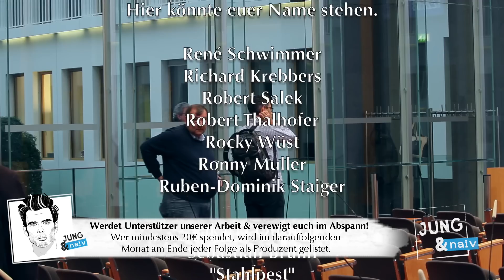Neue Erkenntnisse, außer für die Bundesregierung - BPK vom 19. Oktober 2015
Bundesregierung für Desinteressierte ▼ BPK vom 19. Oktober 2015 (Komplettes Transkript Als Podcast

Naive Fragen/Themenübersicht:
Asylpolitik/Flüchtlinge/Pegida
- Herr Dimroth, sieht der Innenminister durch seine Äußerungen in den letzten Monaten eine Mitverantwortung für die Ängste, die die Menschen haben, die bei Pegida mitlaufen? (6:15 min)
- Herr Seibert, sieht die Kanzlerin die Pegida-Bewegung auch als Rechtsextreme an? (7:05 min)
- Hätte die Kölner OB-Wahl aus Sicht der Bundesregierung verschoben werden können bzw. müssen? (9:00 min)
- Herr Seibert, können Sie kurz erklären, wie die Haltung der Bundeskanzlerin zu dieser ganzen Transitzonenthematik ist? Wenn ich Herrn de Maizière richtig verstanden habe, ist er dafür. Die Kanzlerin habe ich noch nicht ganz richtig verstanden. Ist sie auch für Transitzonen, oder ist sie für den Transitstaat Türkei? (15:42 min)
- Sie glauben nicht, dass solche Transitzonen für das flüchtlingsfreundliche Image Deutschlands schädlich sein könnten? (16:22 min)
- Herr Seibert, Herr Dimroth, ich bin noch verwirrt. Auf der einen Seite sagen Sie, diese Maßnahme der Transitzonen liegt auf dem Tisch. Auf der anderen Seite haben Sie vor einer Viertelstunde gesagt, wie rechtsextrem Pegida ist. Solche Maßnahmen wie Transitzonen fordern doch genau Pegida-Anhänger und AfDler. Warum liegt so etwas auf dem Tisch? (19:55 min)
- Sie sehen also nicht, dass allein schon das Thematisieren dieser Transitzonen Wasser auf die Mühlen von Pegida-Anhängern ist? (22:00 min)

Merkel bei Erdogan
- Warum konnte die Kanzlerin nicht bis nach den Wahlen in der Türkei warten? Warum hat sie keine Oppositionellen besucht, damit es wenigstens fair gewesen wäre? (27:15 min)
- Was hat sie mit dem türkischen Präsidenten in Sachen Presse- und Meinungsfreiheit besprochen? (29:55 min)
-  Frau Chebli, welche Voraussetzungen erfüllt die Türkei mit Blick auf den Status als sicheres Herkunftsland und welche nicht? (30:30 min)

Afghanistan (ab 37:55 min)
- Herr Seibert, habe ich Herrn Schäfer richtig verstanden, dass die Bundesregierung die US-Regierung im Grunde überredet hat, noch länger in Afghanistan zu bleiben und nicht abzuziehen? Bzw.: Hat die Bundesregierung der amerikanischen Regierung dazu geraten, länger zu bleiben?
- Hätten Sie genauso reagiert, wenn Obama gesagt hätte: Wir ziehen da jetzt ab? (39:15 min)

US-Drohnenmorde (ab 43:55 min)
- Ich habe noch einmal das Thema Ramstein und US-Drohnen. Herr Seibert, ich zitiere einmal, was Sie am Freitag gesagt haben: „...“ - Herr Seibert, es ist bekannt, dass Drohnen durch Ramstein weder gesteuert noch befehligt werden. Von Washington oder Nevada aus können die Drohnen dank der Erdkrümmung nicht direkt gesteuert werden. Ramstein ist die Zwischenstation für extralegale Tötungen. Daher die Frage: Hat die Bundesregierung seit den Enthüllungen des bisherigen Jahres neue Fragen zur Rolle Ramsteins als Signalrelais an die US-Regierung entsendet? Denn der Januar 2015 ist ja schon ein Dreivierteljahr her.
- Es geht aber um einen neuen Sachverhalt; es geht nicht um die Steuerung, nicht um die Befehligung, sondern um die Wichtigkeit von Ramstein als Signalrelaisstation. Ohne Ramstein könnten diese Drohnen nicht fliegen.
- Herr Seibert, mich würde zu dem Thema interessieren, warum man sich überhaupt mit so einer Antwort weder geflogen noch befehligt zufrieden gibt und das auch noch hier öffentlich verkündet, wenn man es von vielen Seiten besser weiß. Was kann die Bundesregierung stutzig machen, wenn nicht Veröffentlichungen unterschiedlichster Medien, von Studien und von Zeugenaussagen von US-Soldaten? (47:02 min)
- Ihre Antwort ist immer die: Wir haben eine Antwort von der US-Regierung. Die könnte ja nicht stimmen.

Rüstungsindustrie
- Eine kurze Frage an das BMWi oder an Herrn Jäger. Können Sie prognostizieren, wie hoch die Steuereinnahmen des Staates aus der deutschen Rüstungsindustrie dieses Jahr sein werden? Können Sie uns vielleicht einen Vergleichswert gegenüber dem letzten Jahr geben? (50:25 min)

DFB kauft Fußball-WM 2006
-  Herr Dimroth, hat der Sportminister denn volles Vertrauen in die DFB-Führung? (54:30 min)

Bitte unterstützt unsere Arbeit finanziell:
Tilo Jung
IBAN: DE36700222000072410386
BIC: FDDODEMMXXX
Verwendungszweck: BPK